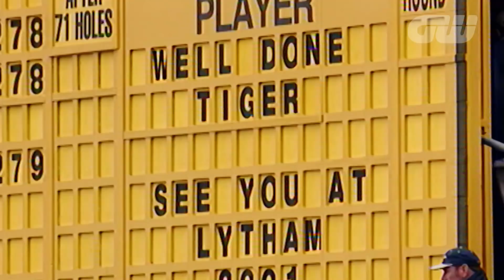Tiger Woods and the Career Grand Slam | The 5 Grand Slam Champions | Inside The Game | Golfing World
Tiger Woods is the most recent golfer to complete the career grand slam, following in the footsteps of Jack Nicklaus, Ben Hogan, Gary Player, and Gene Sarazen.